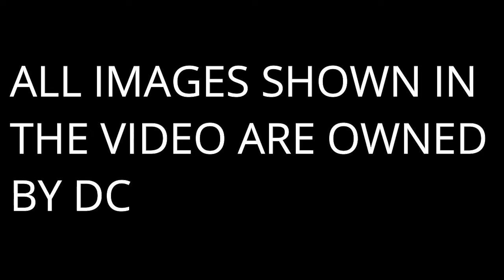DOOMSDAY CLOCK | DC Comics In Hindi | Episode 14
Doomsday Clock is a superhero comic book limited series published by DC Comics, written by Geoff Johns with art by penciller Gary Frank and colorist Brad Anderson. The series concludes the story established in The New 52 and DC Rebirth, and is a follow-up to the graphic novel Watchmen by Alan Moore, Dave Gibbons and John Higgins. Although DC co-publisher Dan DiDio has confirmed that Doomsday Clock is a sequel to Watchmen, Johns has originally declined to characterize it as such, viewing it as a standalone story.

The series began on November 22, 2017 and concluded on December 18, 2019. Share this with a DC fan!

1 Like = Ultra-motivation